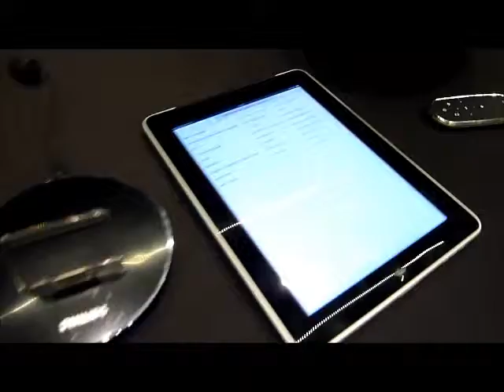Philips Fidelio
Panoramica della gamma Philips Fidelio